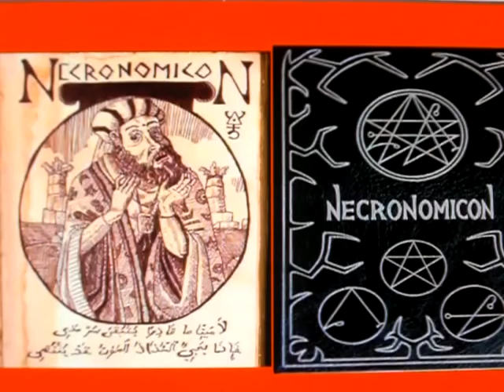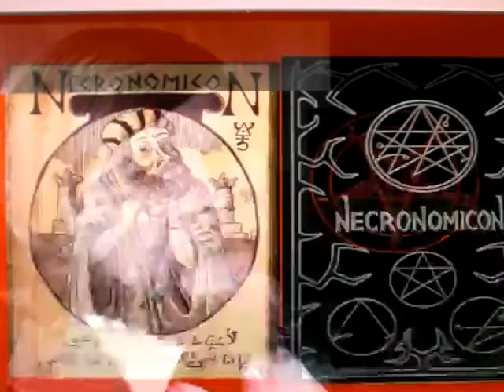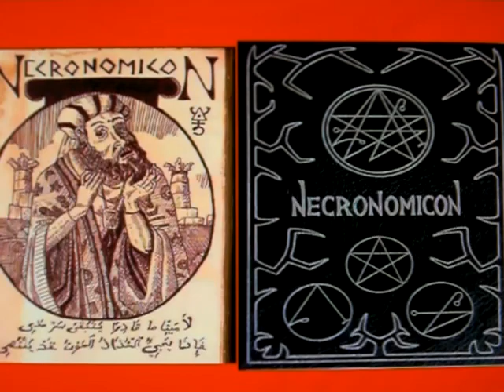Reports: Amityville Horror May Not Be A Hoax! (Discussion 2012)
::Amityville Horror Latest:: For the last few years George Lutz's stepson "Christopher Lutz" has claimed that George was heavily experimenting w/ 'Occult'/Satanic' like practices to communicate w/ supernatural spirits... Reciting the names of demons after the family just moved into the home. Most of the movie & Book is fictionalized, but Christopher Lutz says it best in this quote from him in 2011 -
"I'll call what's not real, not real, but there is a
lot of truth underneath all those lies," he says.

"Had he done that in any other house -- that wouldn't have been an issue. But to do it in that house, to me, is what triggered events there," C Lutz said.

commentary by L-Mid & JBM from VillainNews